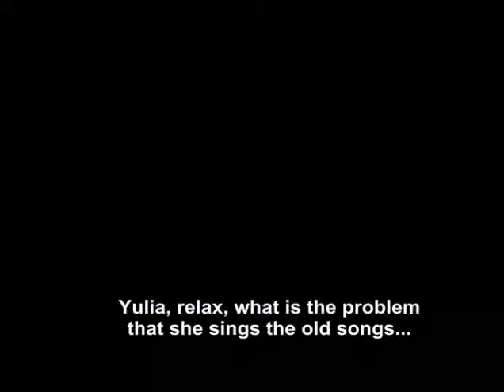Yulia Volkova talks BS about Lena Katina TATU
please comment what you think about this! Yulia Volkova talks alot of bullshit and hateful stuff about Lena Katina.
Why can't she be nice? I think she lacks self esteem, and therefore has to stand in the middle of attention every time. Now that Lena is recording new songs, Yulia seems to get quite jealous. It's clear that Lena also sings old tatu songs, that's great! I wish Yulia can calm down again, learn to love herself and love Lena as well, and not be so angry.